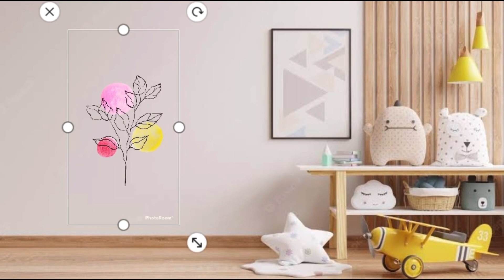Desenho de Pintura Orgânica / Esboço Desenho / Pintura Orgânica em Parede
Desenho Pintura Orgânica para Parede.. Esboço para ser Feito em Parede ou qualquer lugar que desejar.. no Final uma Simulação simples para ver como fica em um Quarto Infantil .. a Arte.. a Pintura.. também é uma decoração.
Assista ao Vídeo e Sejam Bem-vindo 💙🍃✨🖌️

🖌️🖍️ Canetinhas

06 Cores Pasteis:

20 cores:

Comente 😮
Compartilhe 📩
Ative o 🔔